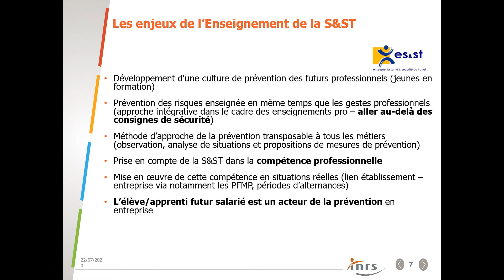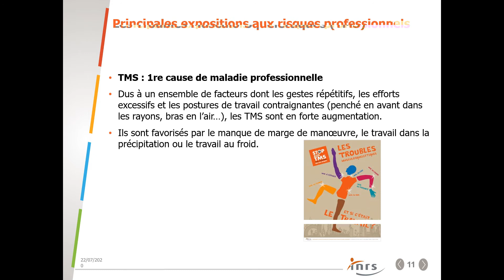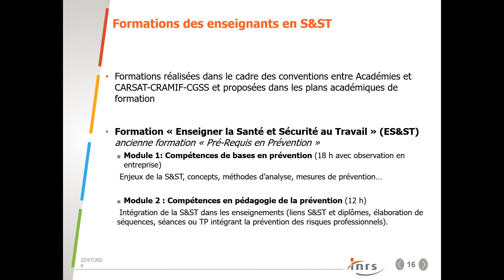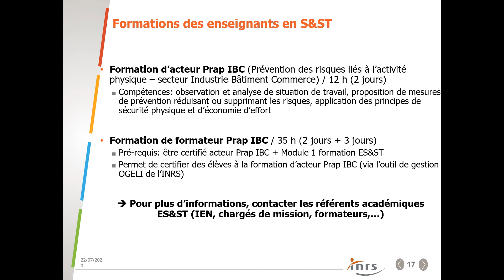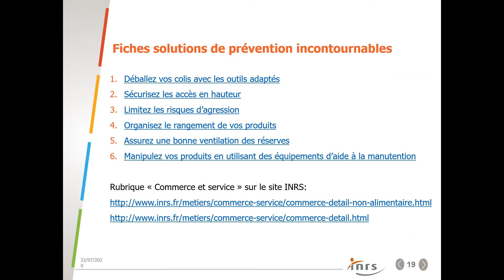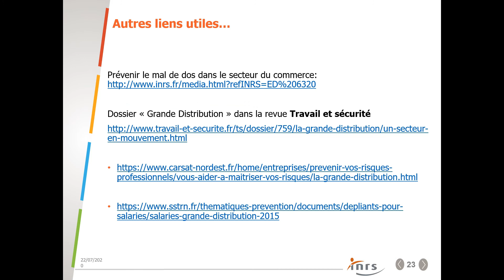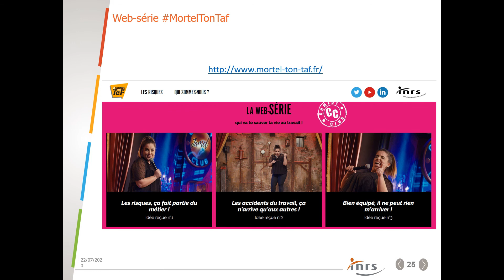DIAPO - CAP EPC L'enseignement de la santé et de la sécurité au travail